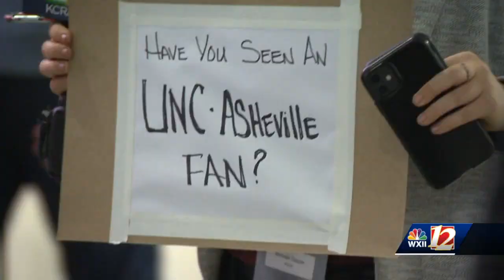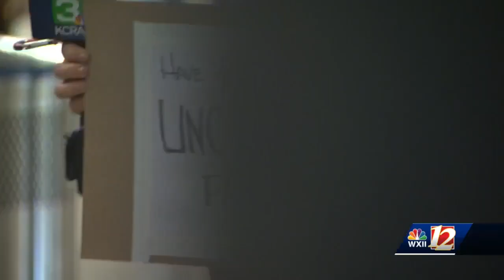Searching for UNC Asheville fans with WXII 12's sister station KCRA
Where are the Bulldogs in California? WXII 12's sister station KCRA goes searching for UNC Asheville fans.